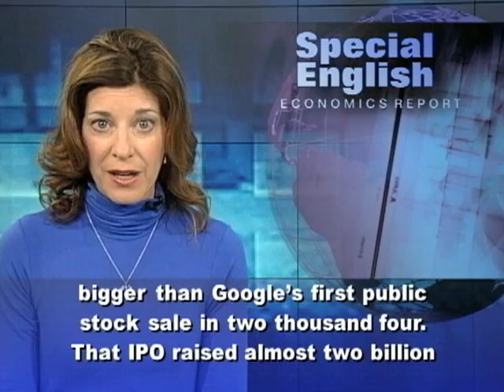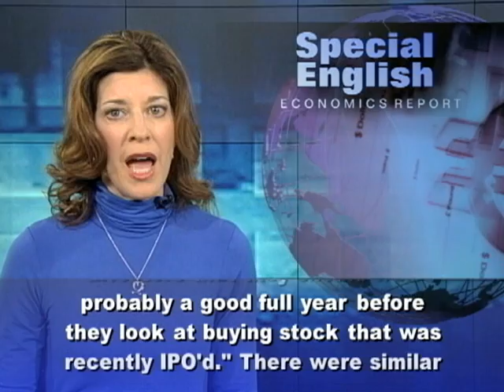Facebook and Its Big Stock Offering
Facebook says it aims to raise five billion dollars through its first public sale of stock. That would be one of the biggest initial public offerings ever. And it would be much bigger than Google's first public stock sale in two thousand four. That IPO raised almost two billion dollars. The world's biggest social media network filed documents with the Securities and Exchange Commission on February first. The documents are required before the company can launch an initial public offering. A date for the sale was not immediately announced. Facebook has more than eight hundred million users around the world. It represents the second most visited website after Google. Now, experts say the social media company is in a position to become one of the world's most valuable Internet companies. Stock expert Anupam Palit at Greencrest Capital says that among social media sites, Facebook is in a class by itself. "It's the biggest company in this space and we believe what makes it very unique from every other company that went public last year in this space is that it is very, very profitable." Early estimates value the social network between seventy-five and one hundred billion dollars. That includes earlier investments by other companies. David Kirkpatrick wrote the book "The Facebook Effect." He says Facebook's IPO will be historic: "Will Facebook's IPO be the biggest IPO in American history? Probably not. But it will certainly be by far the biggest Internet or technology IPO we've ever seen."The stock sale could also make twenty-seven-year-old Facebook co-founder Mark Zuckerberg one of the world's youngest billionaires. Investment companies are likely to be the first to buy the stock. Investment manager Jim O'Shaugnessy points out that the price of some IPO stocks fall not long after they first go on sale. Stock in LinkedIn, Groupon and Zynga dropped as much as twenty-five percent after going public. "Many IPOs come out being very, very overvalued because they get so hyped up and investors are so taken in by the story that they're willing to pay any amount just to be able to get into the stock. That generally translates to being very overvalued.  So we generally tell investors that they should wait probably a good full year before they look at buying stock that was recently IPO'd." There were similar questions eight years ago about Google. Today, Google is one of the world's most valuable technology companies. For VOA Special English, I'm Carolyn Presutti. (Adapted from a radio program broadcast 03Feb2012)